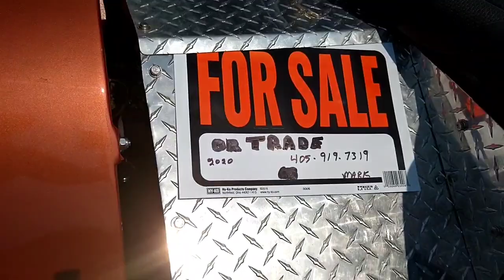May 22,2022 (OCTSF) CHARITY CAR SHOW/CRUISE IN.FOREST PARK,OKLA.PART 2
OPERATION CHRISTMAS TRAINSET FOUNDATION. 2022 OCTSF)